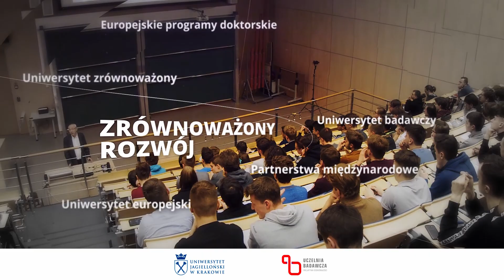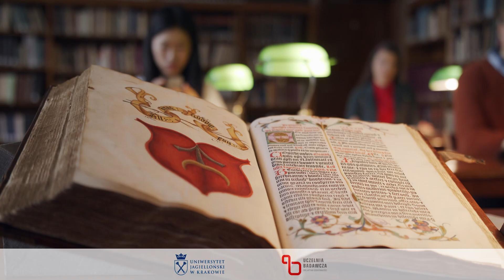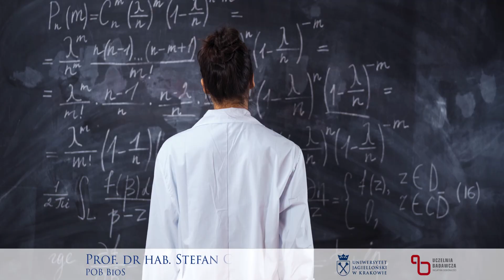Uniwersytet Jagielloński: Inicjatywa Doskonałości - Uczelnia Badawcza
Program „Inicjatywa Doskonałości – Uczelnia Badawcza” jest strategią realizowaną przez Uniwersytet Jagielloński w celu osiągnięcia statusu zrównoważonego uniwersytetu badawczego. Poprzez podniesienie poziomu jakości działalności naukowej oraz jakości kształcenia chcemy zwiększyć międzynarodowe znaczenie działalności Uczelni. Chcemy wzmocnić takie obszary działań jak: partnerstwo międzynarodowe, innowacyjne badania i kształcenie, granty badawcze, odpowiedzialność społeczna, transfer wiedzy i technologii, globalizacja nauki.

The " Excellence Initiative – Research University" program is a strategy implemented by the Jagiellonian University to achieve the status of a sustainable research university. By improving the quality of research and teaching, we want to increase the international significance of our university’s activities. We want to strengthen such areas as: international partnership, innovative research and education, research grants, social responsibility, knowledge and technology transfer, globalization of science.